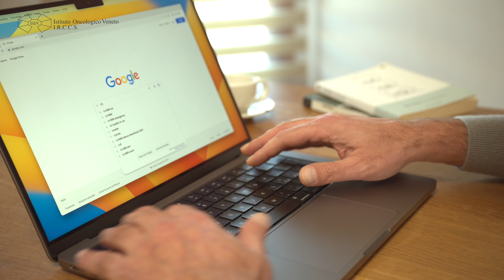Campagna Istituto Oncologico Veneto - 5X1000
"Il vero motore di ricerca sei tu".
Questo il claim pensato per la realizzazione del video per IOV in occasione della campagna legata alle donazioni del 5X1000.